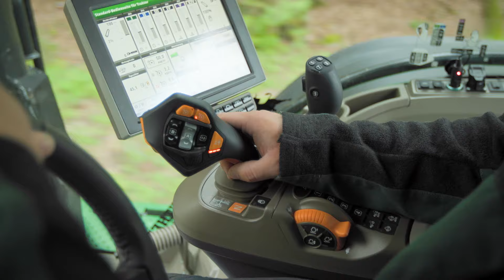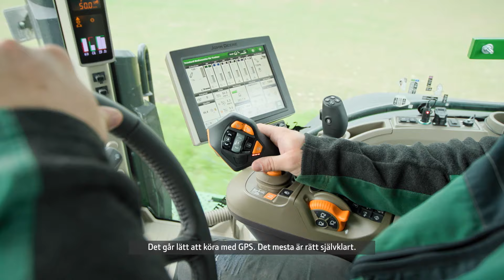Frigör komfort och dragkraft med JOHN DEERE eAutoPowr-växellådan!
Se denna exklusiva video där våra kunder berättar om hur de upplever den ojämförbara komforten, den tysta driften, och den överlägsna dragkraften hos John Deere #8-serien traktorer utrustade med eAutoPowr-växellåda.

De delar med sig av sina personliga erfarenheter av den avancerade maskinen, särskilt de nydanande funktionerna.

Vill du veta mer om vår innovativa eAutoPowr-växellåda? Besök vår webbplats